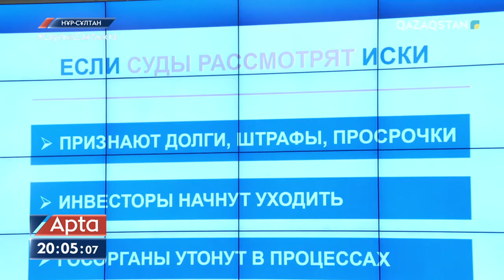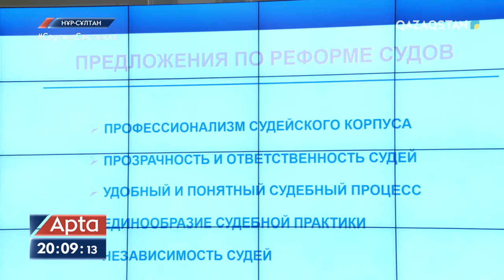Тоқаев сот жүйесін жаңғырту мәселелері жөнінде кеңес өткізді